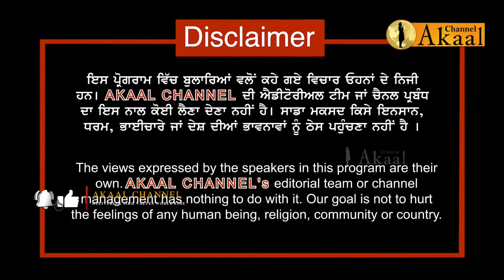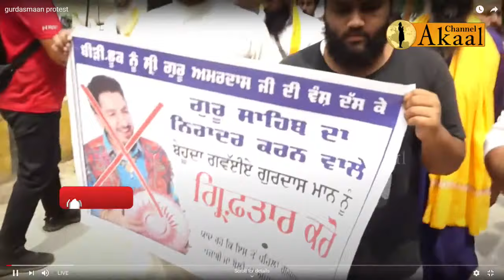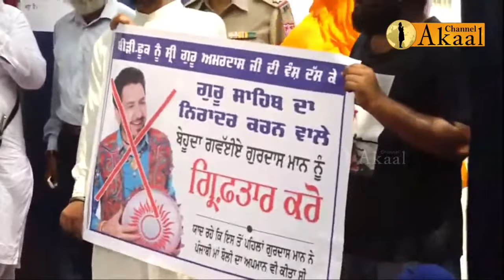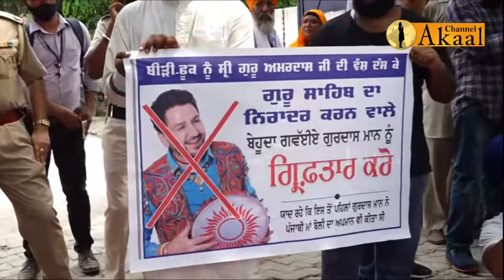Live : Gurdas Maan ਵਲੋਂ ਨਕੋਦਰ ਵਾਲੇ ਸਾਧ ਦੀ ਤੁਲਨਾ ਗੁਰੂ ਸਾਹਿਬ ਨਾਲ ਕਰਨ ਤੇ ਪੰਥਕ ਜਥੇਬੰਦੀਆਂ ਵਿੱਚ ਰੋਹ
Gurdas Maan ਵਲੋਂ ਨਕੋਦਰ ਵਾਲੇ ਸਾਧ ਦੀ ਤੁਲਨਾ ਗੁਰੂ ਸਾਹਿਬ ਨਾਲ ਕਰਨ ਤੇ ਪੰਥਕ ਜਥੇਬੰਦੀਆਂ ਵਿੱਚ ਰੋਹ ਨਕੋਦਰ ਵਿਖੇ ਸਿੱਖ ਸੰਗਤਾਂ ਦਾ ਵੱਡਾ  ਇਕੱਠ